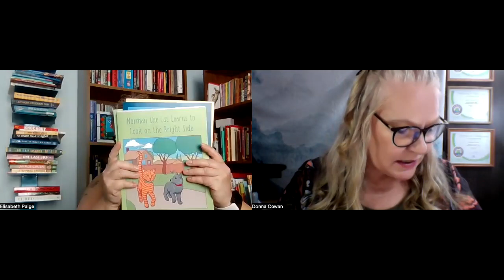Finding Fun in Learning with Dr. Elisabeth Paige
💁🎙📖 Today's guest on the Writer's Parachute 🪂, Guiding Author and Writer dreams to a perfect landing®...is:
👉  Author, Podcaster, Dr. Elisabeth Paige

✨📖✒️Elisabeth Paige’s Bio:

💁 I graduated from UC Berkeley with a doctoral degree in Public Health and studied lesbian and bisexual women's health for 20 years. Then I quit to write a book, "The Petitation Companion" with my mom. I followed that with five children's books on mindfulness/meditation, gratitude, compassion and kindness. I've taught mindfulness to 2-6 year olds. I started two podcasts: Mindful, Happy Kids and Mindful, Happy Adults about 18 months ago and have had over 2200 downloads. I interview artists, authors, musicians, mindfulness and yoga practitioners and talented kids. I also read from my books. I play cello, drums and French horn for fun. I am obsessed with my Schipperke, Pippi.📖💥

➡️ Connect with Dr. Paige here: ⬇️

                Mindful, Happy Adults

➡️ 📖✒️ 👉For ordering books or to be a guest on Dr. Paige’s podcasts, please connect here:

We can't wait for you to join us as you embark on your writing adventure!✨🎙

🎙📖✒️ 👉 All episodes are available to view on YouTube and listen anywhere where podcasts are played every Wednesday!👈

Support the Writer's Parachute and become part of the TEAM!!!✨🪂

💁 As always, we hope this podcast is a helpful landing on your unique, creative journey. 🪂